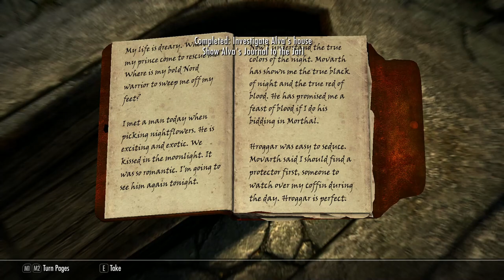Absolute Chaos!!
In this video, I'm playing the game Skyrim and experiencing absolute chaos. From dragons to war to random encounters, this is one hell of a game!
 I'm having tons of fun playing the game and experiencing all of the different aspects of chaos in Skyrim.